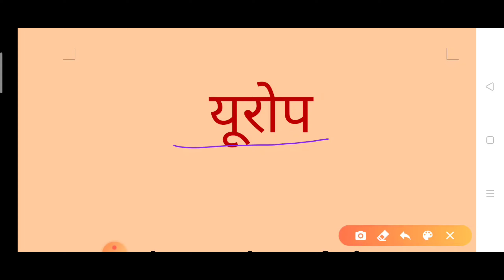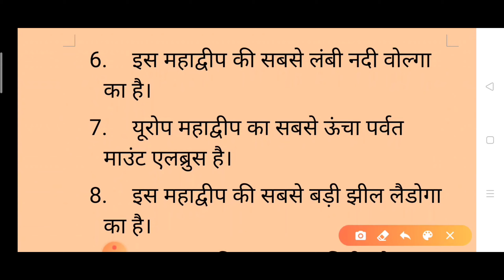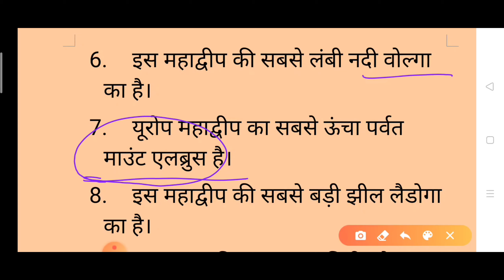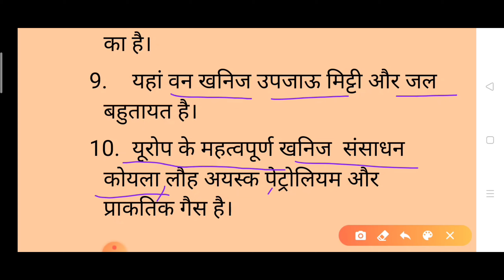यूरोप महाद्वीप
important point about Europe mahadeep
must watch
if u prepared for examination